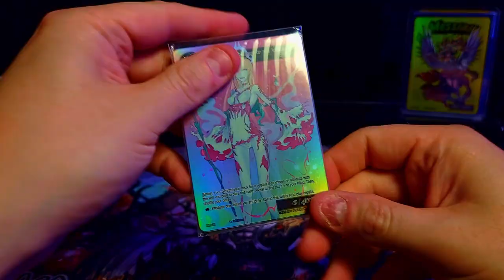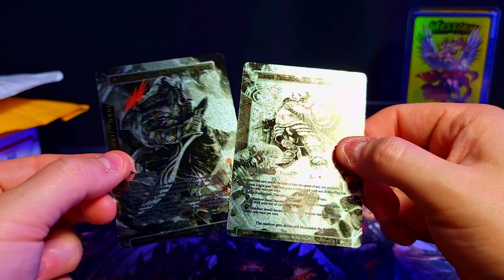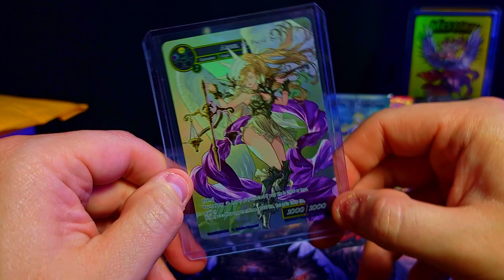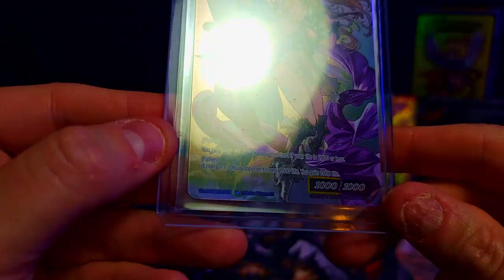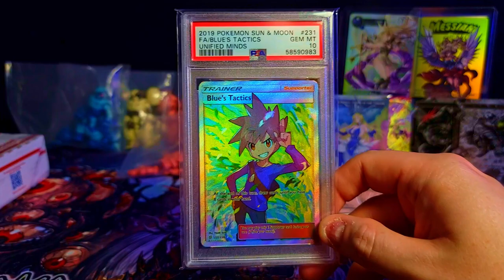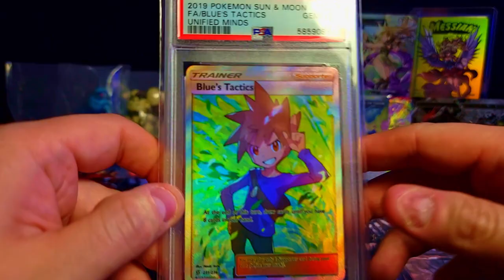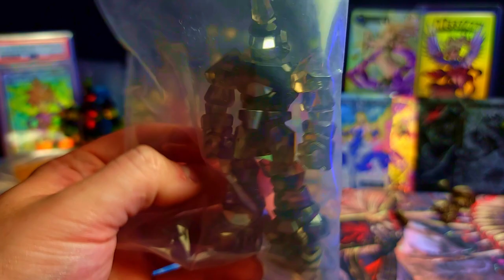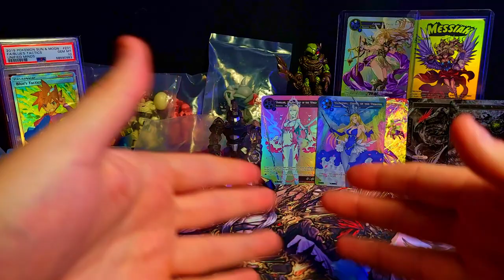Promo Cards, UBER RARES & New GLYOS!! - MAIL DAY Opening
Spacedoutdesign.com - Geodraxus Glyos